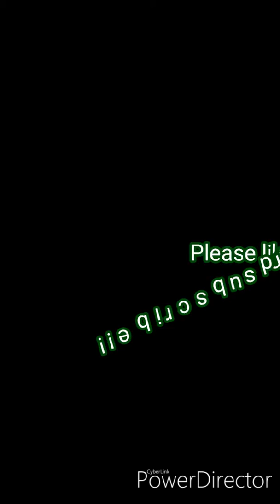Huli driver gamit ay paa🤔🤔🤔- ray boyotas ED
Nataranta si Kuya driver nag drive gamit paa malupit ba guys??🤔🤔😂😂